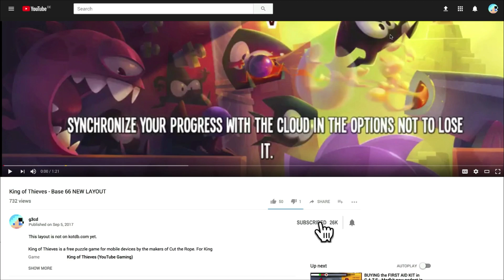Very annoying 45° cannon - King of Thieves Base 68